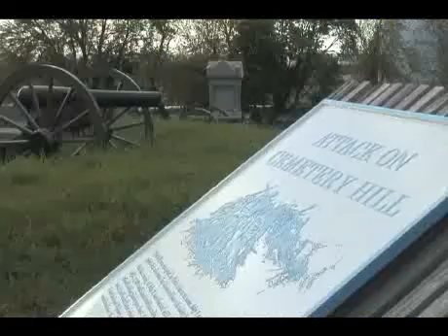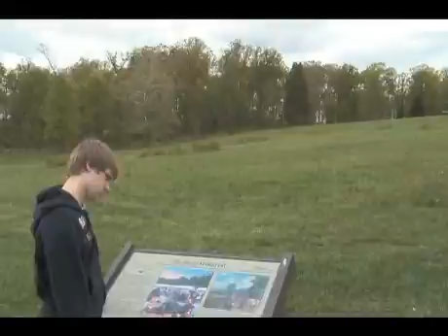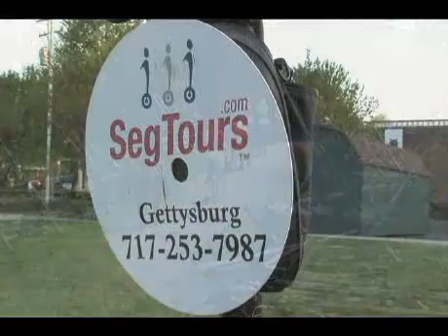Independence Day in Gettysburg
Captainjohn and his son Colin tour the Battlefield of Gettysburg in celebration of Independence Day and discover there is a lot more to experience there, than just history.